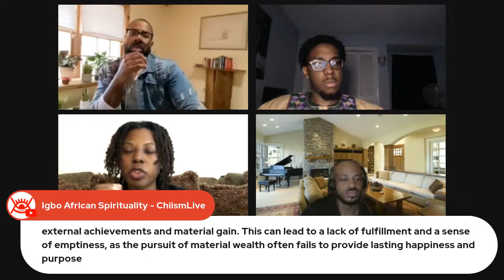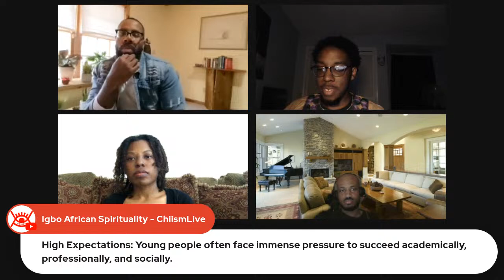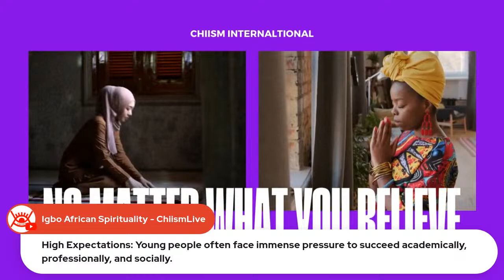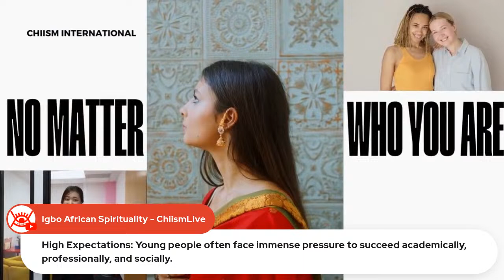Young people may face various spiritual challenges in today's world.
It's important to note that these challenges are not universal and may vary from individual to individual. Additionally, these challenges can also provide opportunities for growth and self-discovery on the spiritual path. Join our young adults as they discuss 6 main issues facing our youth today.